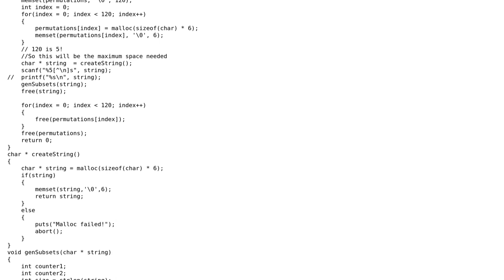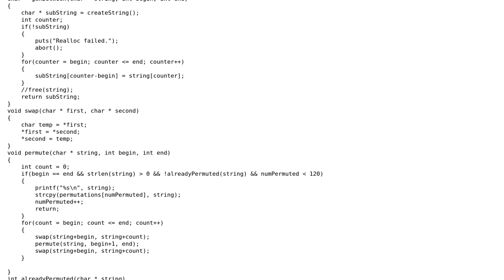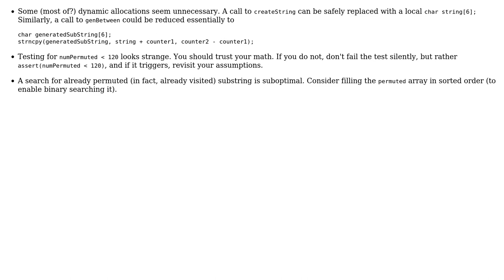Code Review: Print all subsets and permutations of a string